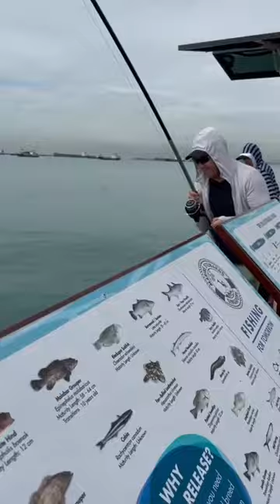Bedok Jetty, my biggest wolf herring